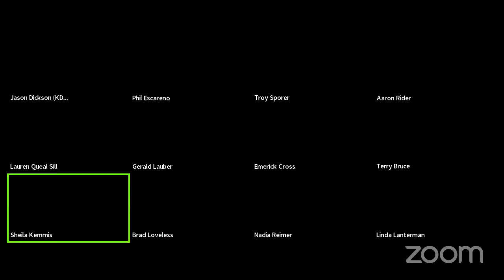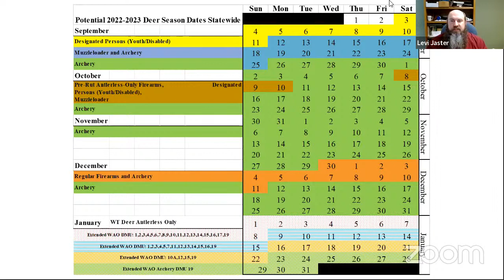KDWP Commission Meeting - January 13, 2021 - Afternoon Session